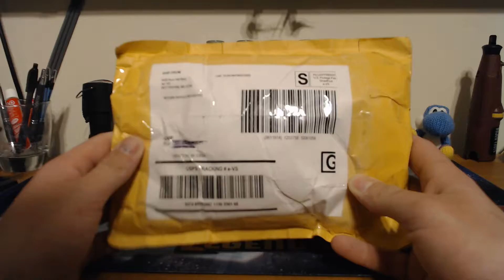Mail i got today!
Hope everyone enjoys this as much as i did!